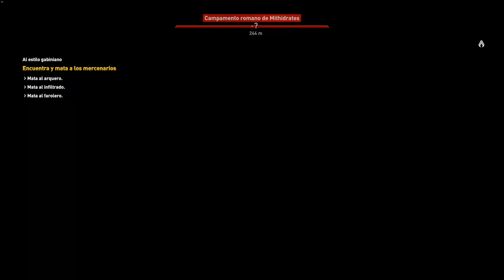AC Origins #12 Reencuentro! en 4k